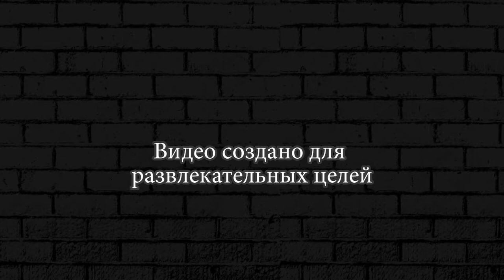ЖИЛИЩЕ ДЛЯ СЕМЬИ The Walking Zombie 2 ► 38